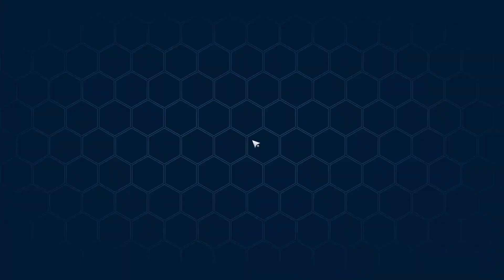【Main Story】Epilog Perjalanan Berlanjut - Tower of Fantasy - Part 13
Tower of Fantasy akhirnya rilis global, jangan lupa untuk mainkan guys seru gamenya. Bisa kustom karakter sendiri, storynya juga mantep.